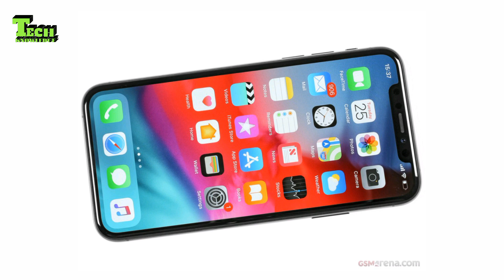পানির নিচেও কাজ করবে আইফোন ১১ | iphone 11 Could Work Underwater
আইফোন ৭ থেকে শুরু করে পরবর্তী সব আইফোনকে পানি নিরোধী করেছে অ্যাপল। দেওয়া হয়েছে আইপি৬৭ রেটিং। ফলে পানির নীচে এক মিটার গভীরতায় ৩০ মিনিট পর্যন্ত ঠিক থাকে আইফোন।
প্রতিষ্ঠানের নতুন আইফোন Xএস-এ দেওয়া হয়েছে উন্নততর আইপি৬৮ রেটিং। ফলে দুই মিটার গভীরতা পর্যন্ত ঠিক থাকবে ডিভাইসটি।
আগের বছর সেপ্টেম্বর ইভেন্টে অ্যাপলের প্রচারণা বিভাগের প্রধান ফিল শিলার বলেন, আপনি যদি পুলের পাশে বসে থাকেন, আপনার ফোন পানিতে পড়ে যায়, চিন্তা করবেন না, পানিতে ঝাপ দিন, এটি উঠান, মুছে ফেলুন এবং এটি ঠিক থাকবে।“

বর্তমান আইফোনগুলো পানির নীচে টিকে থাকতে পারলেও এটি কাজ করে না। পর্দায় টাচ বা স্ক্রল করা যায়না।
পানির মাধ্যমে বিদ্যুত সঞ্চালনের কারণে স্মার্টফোন বুঝতে পারে না পর্দায় পানি স্পর্শ করছে নাকি আঙ্গুল।
এবার নতুন আইফোনে আনা হতে পারে এই সমস্যার সমাধান। বলা হচ্ছে নতুন পর্দা প্রযুক্তি নিয়ে কাজ করছে অ্যাপল, যা পানির নীচেও আঙ্গুলের স্পর্শ বুঝতে পারবে-- খবর ব্রিটিশ ট্যাবলয়েড মিররের।
আগের বছরই এই প্রযুক্তির পেটেন্ট আবেদন করেছে অ্যাপল। চলতি বছরের শেষ দিকেই এটি ব্যবহারের জন্য তৈরি হবে বলেও ধারণা করা হচ্ছে।
পানির নীচে কিভাবে টাচস্ক্রিন কাজ করবে তা নিয়ে স্পষ্ট কোনো তথ্য দেওয়া হয়নি। প্রতিষ্ঠানের ৩ডি টাচ প্রযুক্তি কাজে লাগানো হতে পারে এতে।
চলতি বছর নতুন তিনটি আইফোন উন্মোচন করতে পারে অ্যাপল। ৫.৮ ইঞ্চি ও ৬.১ ইঞ্চি মডেলের পাশাপাশি পেছনে তিন ক্যামেরার ৬.৫ ইঞ্চি মডেলের একটি আইফোন আনা হতে পারে।